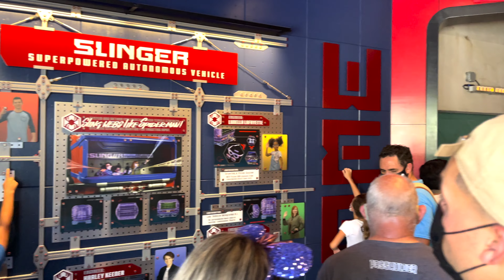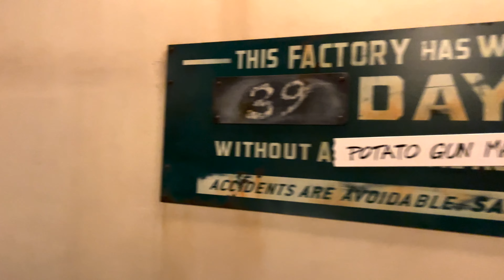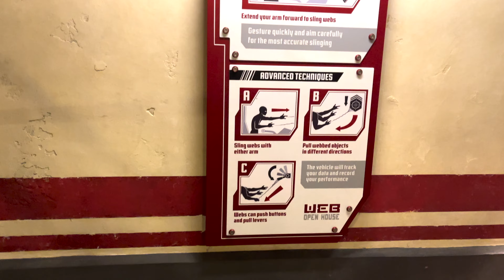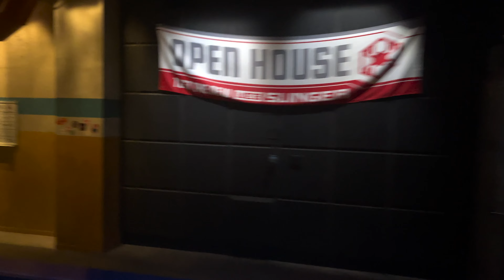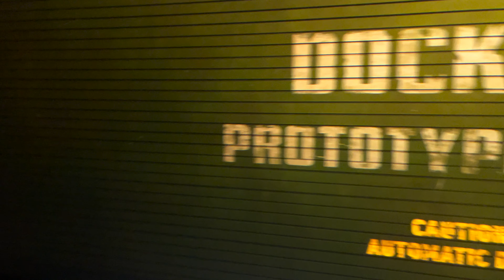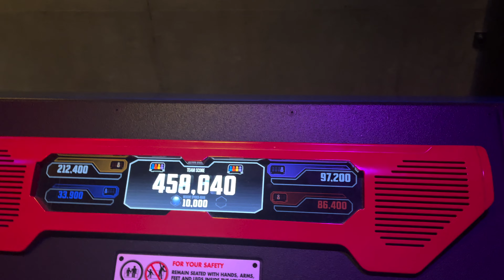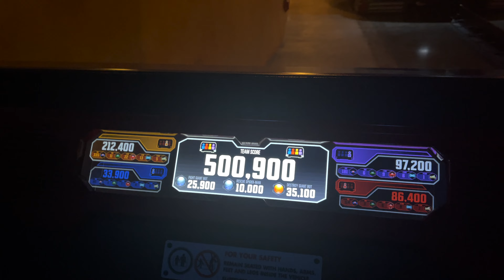Web Slingers: Spiderman Ride FULL EXPERIENCE 4K 60FPS, Avengers Campus, Disney California Adventure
Hop aboard a Web Slingers vehicle to help Spiderman defeat the spiderbots as they take over Avengers Campus at Disney California Adventure.

As you can tell, the main ride is in 3D, and the image will be blurry. I tried with glasses and surprisingly it did not make the image 2D like it normally does for most 3D attractions I film (e.g Ratatouille)